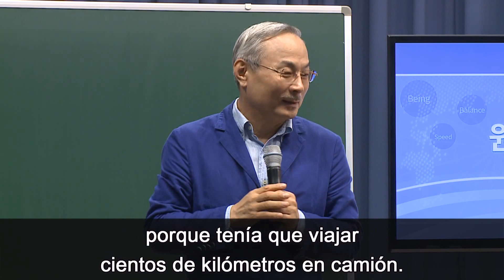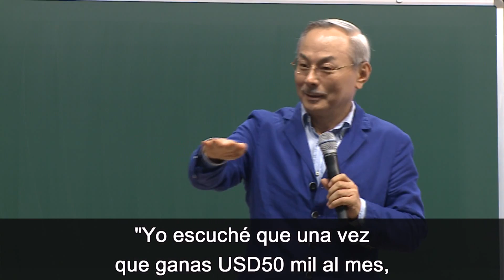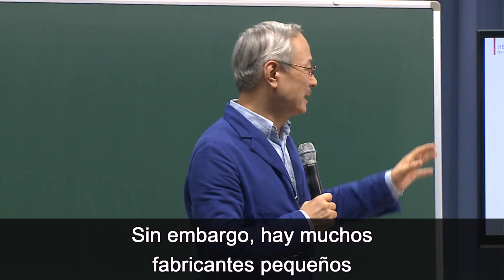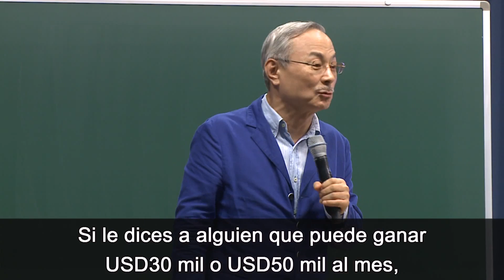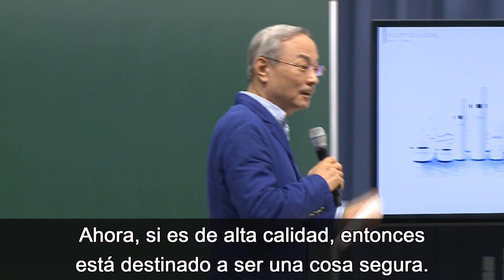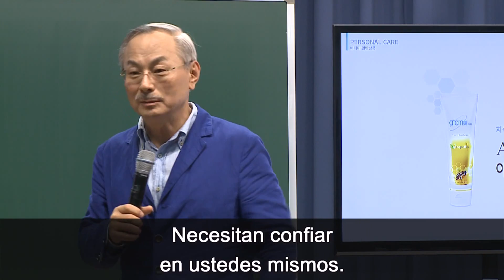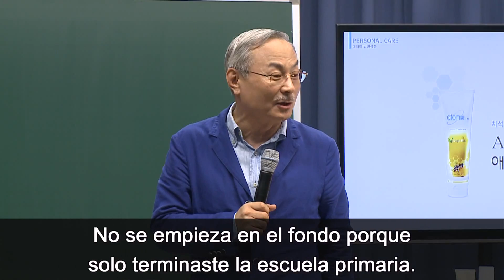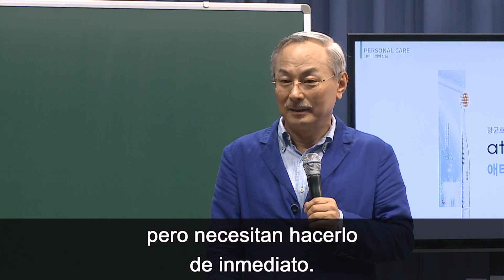001 Atomy El Camino al Éxito by CEO - 20M27S (ESP)